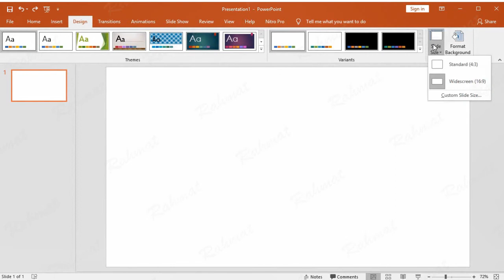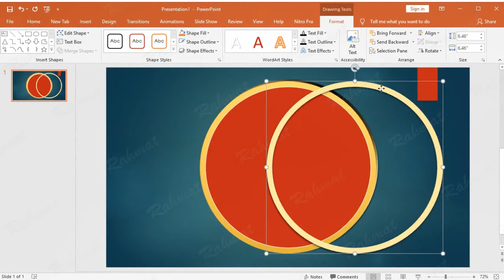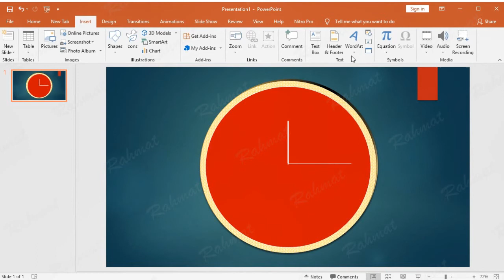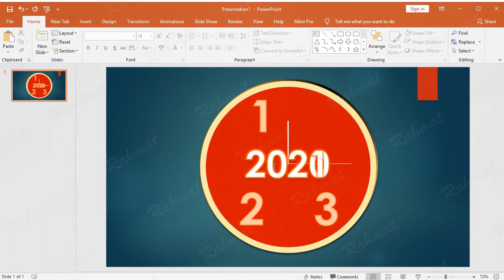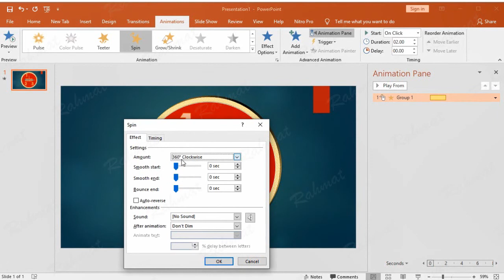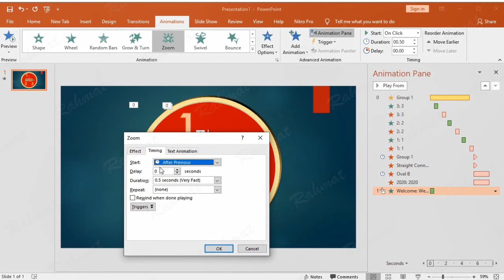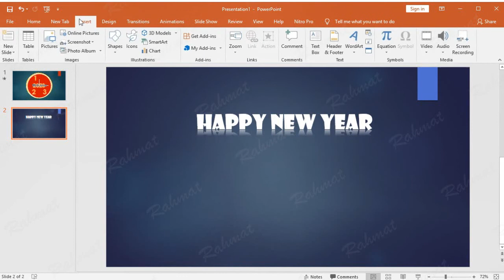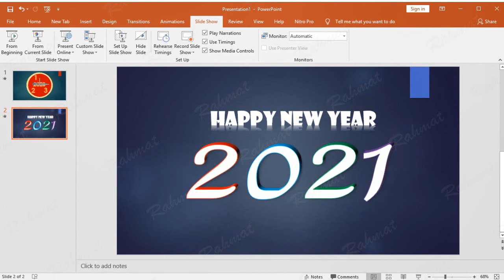PowerPoint Training |How to Create a Happy New Year Countdown Timer Animation in PowerPoint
PowerPoint Training - Video tutorial online learning how to easily make Happy New Year countdown timer Animation in Microsoft Office PowerPoint 2019.